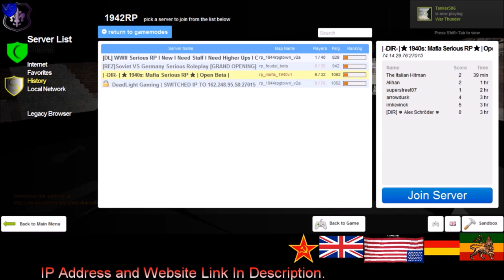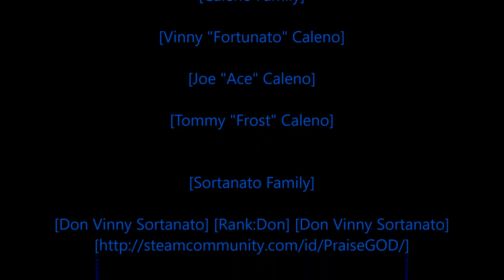[Rastafari Exposed] [Garry's Mod] [DIR] [Mafia] [1940's RP] [Luciano Diaires] [Ep1of1] [HD]